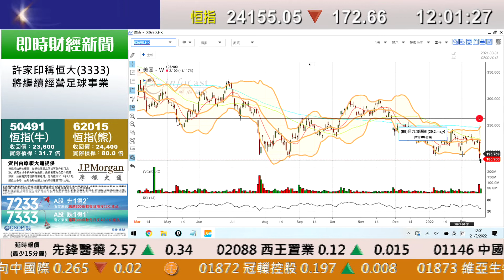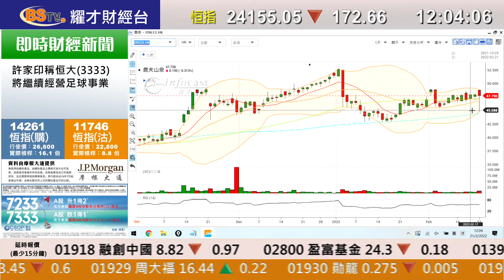耀才財經台 午間總結 孔穎雯 譚智樂－恆指低開後窄幅爭持，中午收跌172點；藍籌新貴聯想集團（992）彈逾6%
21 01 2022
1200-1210 午間總結－恆指低開後窄幅爭持，中午收跌172點；藍籌新貴聯想集團（992）彈逾6%

主持：孔穎雯 譚智樂